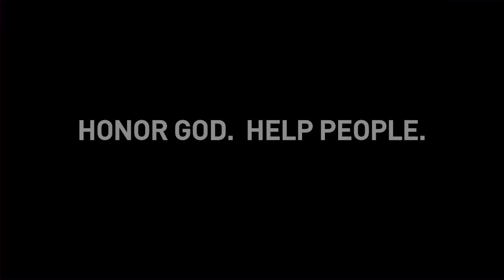He Redeems Your Life From The Pit | Jeff Perry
God brings us out of the pit! He moves on our behalf to help us through any situation. From Joseph to Daniel to Jonah, we can stand on God's word and leave room for Him to help us! Get in faith that God will sort out every situation in this message from Pastor Jeff Perry.

He Redeems Your Life From The Pit | Jeff Perry | St. Louis Family Church